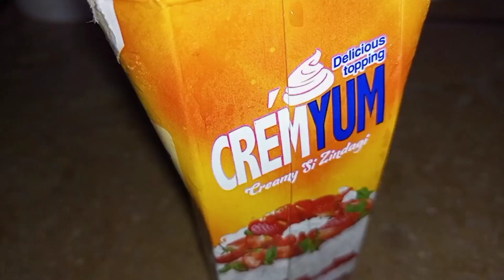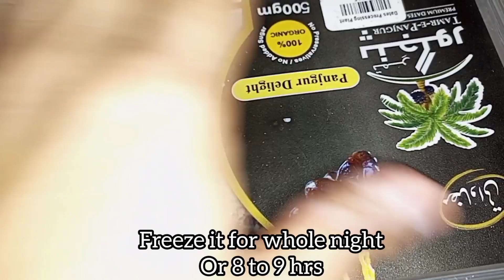oreo ice cream recipe| how to make oreo ice cream with 3 ingredients|oreo ice cream banane ka tarika